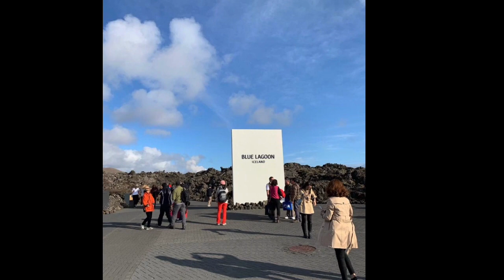ISLÂNDIA SETEMBRO 2019